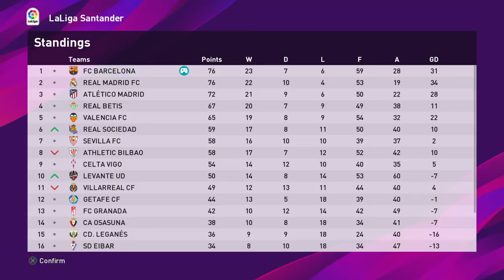PES 2020 FC BARCELONA Master League #44 - Our most feared team!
Having resigned from my responsibilities from Real Betis, I look for a much more competitive fixtures and challenges that come along with it as FC Barcelona's new manager. Sure this is going to be a lot tougher because I haven't been with this team from the start. But better late than never right?
If all goes well we can win the La Liga with dignity and I would want to win either the Copa Del Rey or Champions League so that it doesn't remain only one trophy season for us. A double or a Treble is the target for this season.
I have not forgotten the purpose of my Master League:-
"I would travel to the biggest leagues of the world to redeem my Managerial Career and try to win some of the best silverware's that are out there to be won. The career goal for me is simple, Winning the League title, domestic treble and winning the Grand daddy of them all The Champions League once!"
About FC Barcelona,
Founded in 1899 by a group of Swiss, Spanish, English, and Catalan footballers led by Joan Gamper, the club has become a symbol of Catalan culture and Catalanism, hence the motto "Més que un club" ("More than a club"). Unlike many other football clubs, the supporters own and operate Barcelona. It is the fourth-most valuable sports team in the world, worth $4.06 billion, and the world's richest football club in terms of revenue, with an annual turnover of €840,8 million. The official Barcelona anthem is the "Cant del Barça", written by Jaume Picas and Josep Maria Espinàs.
Domestically, Barcelona has won a record 74 trophies: 26 La Liga, 30 Copa del Rey, 13 Supercopa de España, 3 Copa Eva Duarte, and 2 Copa de la Liga trophies, as well as being the record holder for the latter four competitions. In international club football, the club has won 20 European and worldwide titles: 5 UEFA Champions League titles, a record 4 UEFA Cup Winners' Cup, a joint record 5 UEFA Super Cup, a record 3 Inter-Cities Fairs Cup, and 3 FIFA Club World Cup. Barcelona was ranked first in the International Federation of Football History & Statistics Club World Ranking for 1997, 2009, 2011, 2012, and 2015 and currently occupies the third position on the UEFA club rankings. The club has a long-standing rivalry with Real Madrid, and matches between the two teams are referred to as El Clásico.